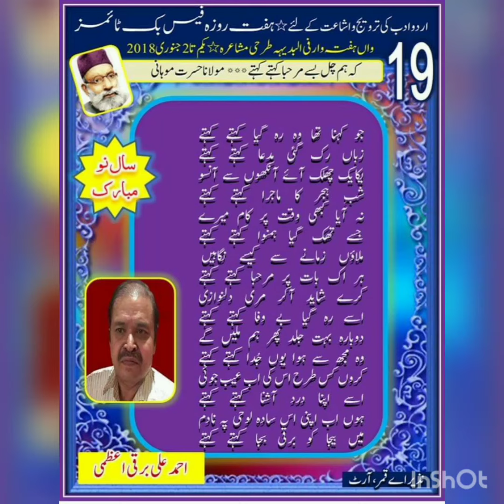Ahmad Ali Barqi Azmi Recites His Ghazal in Online Mushaira 481 Mauj e Sukhan Literary Forum